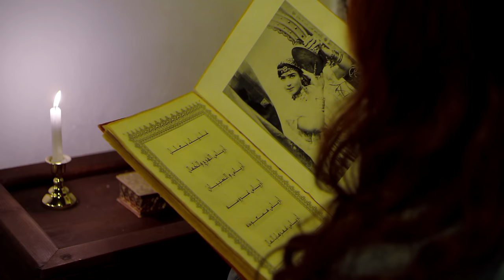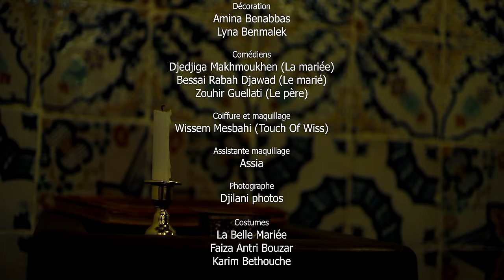Mounia Chatal - Taalila - مونية شطال - التعليلة الدزيرية (Vidéo Clip)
La taalila dziria, un très ancien chant interprété par les femmes algéroises à la fin de la cérémonie de mariage et plus précisément quand le marié entre dans la pièce ou le mariage se déroule pour rejoindre sa bien aimée.

Un chant très émouvant qui fait pleurer toutes les personnes présentes.

Nous avons tentés de montrer dans ce clip comment se déroule cette coutume. La taalila reste la chanson la plus demandée jusqu'à nos jours dans les mariages algérois et même en dehors d'Alger.

Titre : Taalila dziria - التعليلة الدزيرية

Artiste : Mounia Chatal - مونية شطال
Clip réalisé par : Bilal Haiter
Production : Mounia Chatal
Scénariste : Haroun Chettab
Décoration : Amina Benabbas

 Acteurs :
Mekhmoukhen Djedjiga (la mariée)
Bessai Rabah Djawed (le marié)
Zouhir Guellati (le père)

Arrangements, mix et mastering : Hichem Yazid

Musiciens :
Synthétiseur : Hichem Yazid
Luth et guitare : Sofian Adem Lebbad
Percussions : Ilyes Aitkaci

Collaborateurs :

Costumes :
Faiza Antri Bouzar

Bijoux
Migha habilleuse

Coiffure et maquillage :
Wissem Mesbahi (Touch of wiss)

Gâteaux :
Chaib's cake

Photos et making-of :
Djilani photos